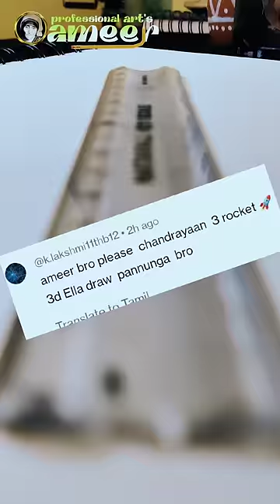💥🤯chandrayaan- 3 amezing 3d drawing 😍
tutorial
pencil drawing
shorts video